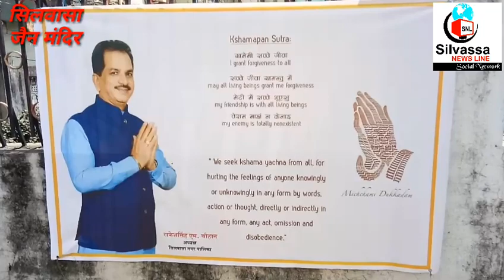सिलवासा के जैन मंदिर से निकला वरगौड़ा रथ यात्रा Silvassa Ke Jain Mandir Se Nikla Wargoda Rath Yatra